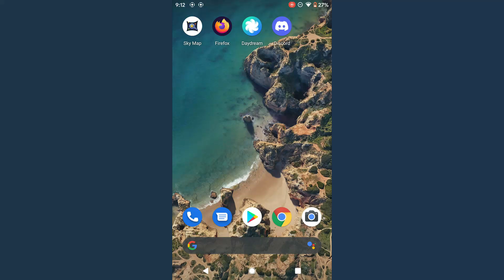How to Find Downloads on Android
How to find downloads on Android? In this tutorial, I show you where to find the location of downloaded files on an Android phone or tablet. This includes anything you download on your Android phone including pictures, PDF files, or any other downloaded files.